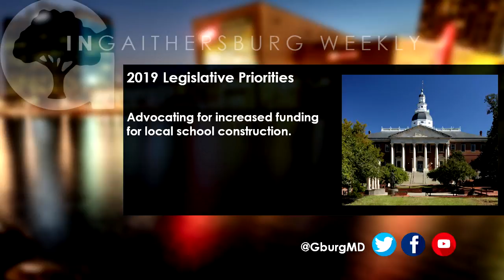InGaithersburg Nov 5, 2018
Weekly update of what's going on in Gaithersburg